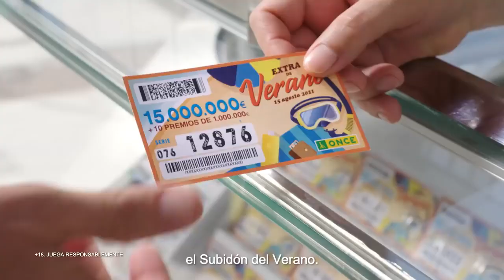ONCE. "El Subidón del verano".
Marca o producto: Extra de verano de la ONCE - Agencia: Sra. Rushmore - New York - Año: 2021.